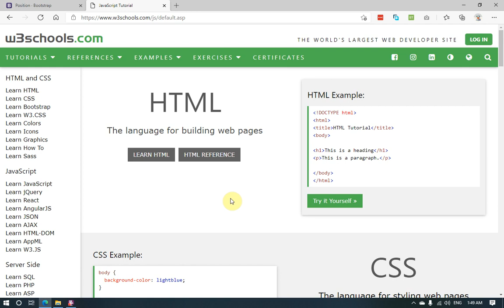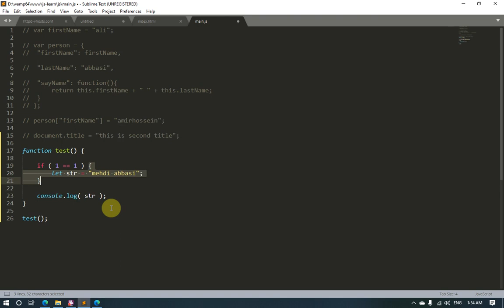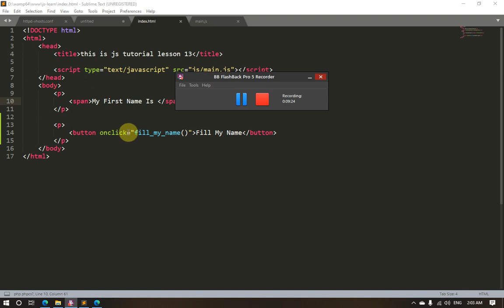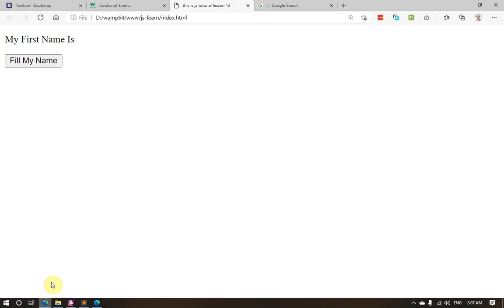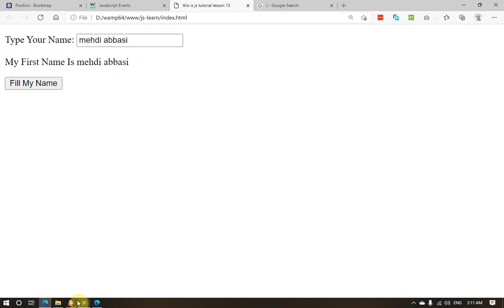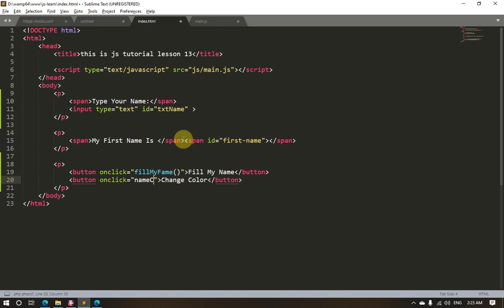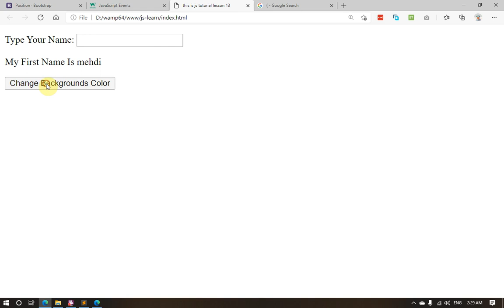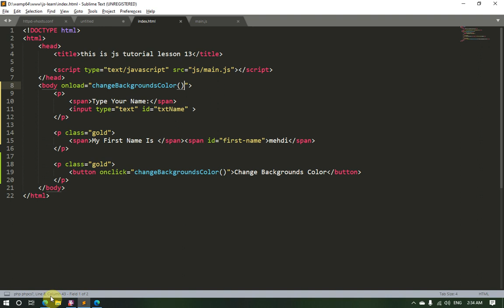آموزش جاوااسکریپت جلسه چهاردهم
با سلام خدمت دوستان عزیز
در این جلسه در ابتدا با تفاوت دو کلمه کلیدی let و var در معرفی متغیر آشنا می شویم.
در ادامه با دسترسی به عناصر بر روی صفحه با استفاده از توابع زیر آشنا می شویم :
• getElementById
• getElementsByClassName
• getElementsByTagName
همچنین با رویداد ها – Event  و نحوه تعامل با آنها در جاوااسکریپت آشنا می شویم.
در این آموزش خواهیم آموخت که چگونه با استفاده از جاوااسکریپت استایل یک عنصر را تغییر دهیم  همچنین مقدار عناصر فرم را دریافت کنیم.